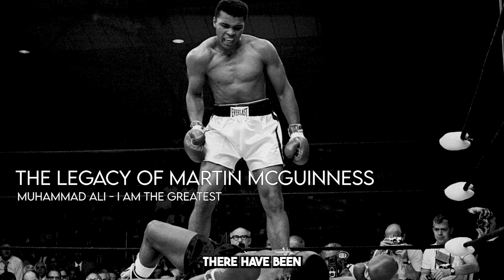Muhammad Ali - I Am the Greatest | MOTIVATIONAL SPEECH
Muhammad Ali's "I Am the Greatest" speech is one of the most iconic and inspiring speeches ever made. In this speech, Ali declares himself to be the greatest boxer in the world, and he backs up his words with his actions.

The speech is full of confidence and bravado, but it's also full of humor and self-deprecation. Ali knows that he's not perfect, but he doesn't care. He's just out to prove himself to the world.